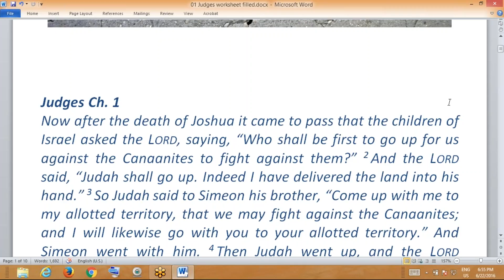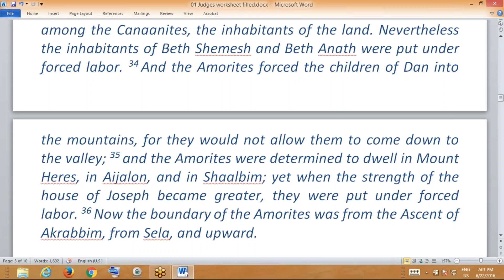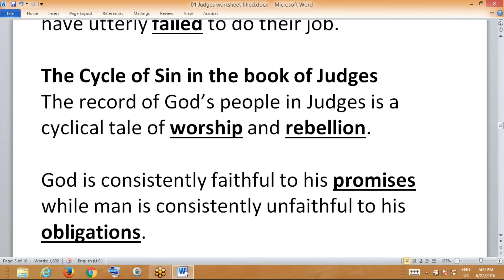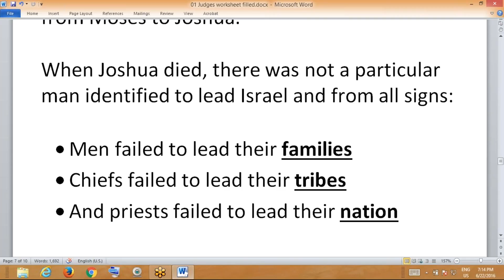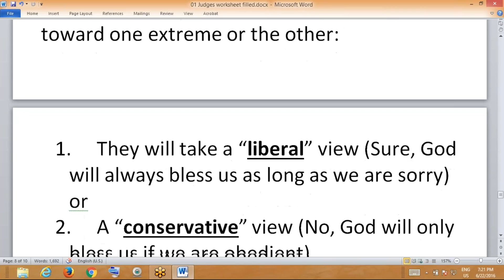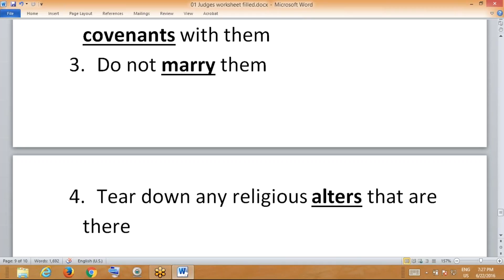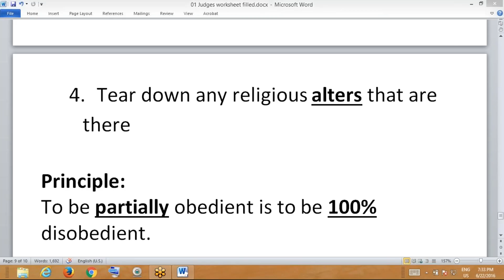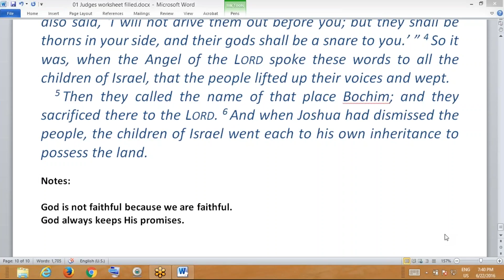MMBC Wednesday - Judges 1